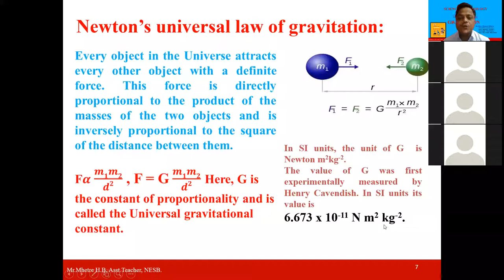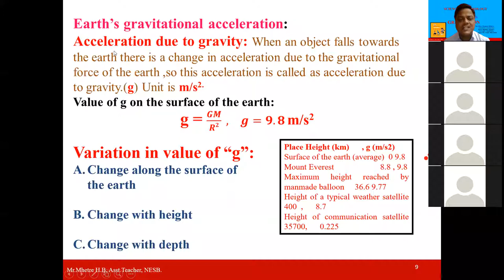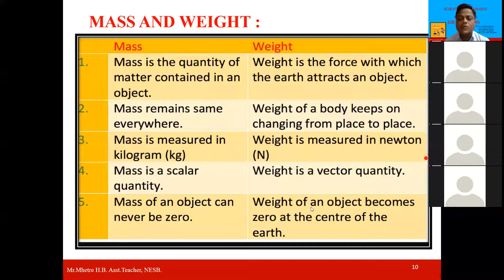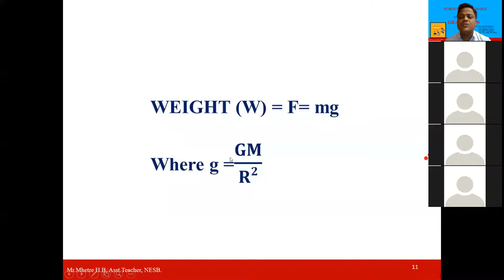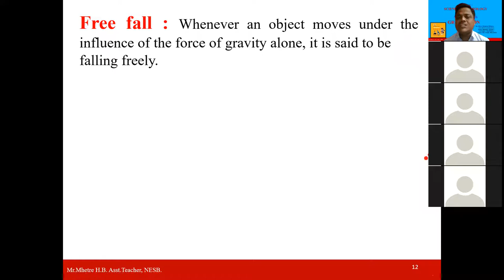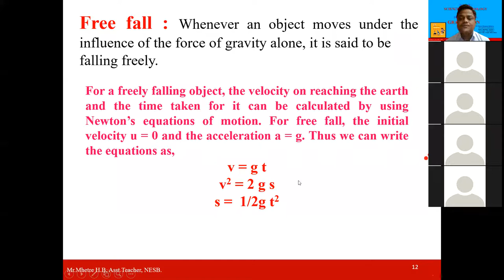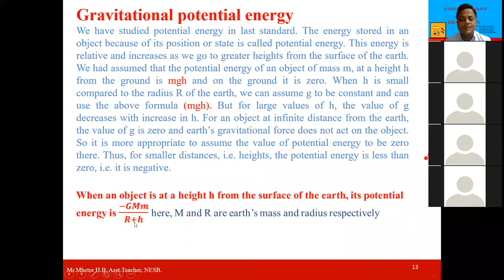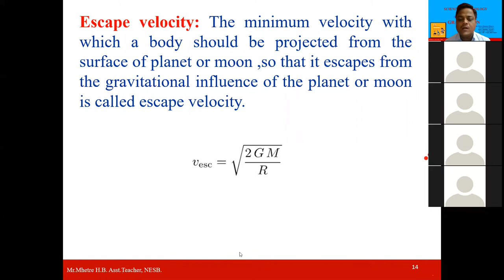10TH SCIENCE AND TECHNOLOGY PAPER 1 CHAP.GRAVITATION A LECTURE BY SHRI. MHETRE H B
10TH SCIENCE AND TECHNOLOGY PAPER 1 CHAP.1 GRAVITATION SUBPOINT- ACCELERATION DUE TO GRAVITY,MASS AND WEIGHT  *VIDEO 3 * A LECTURE BY SHRI. MHETRE H B (NESB)